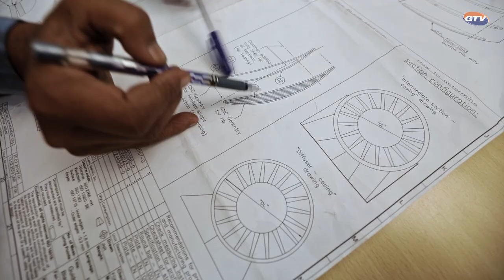GTV Engineering Ltd - Individual Fabrications upto a Complete Plant - Factory Walkthrough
We are a heavy engineering company which provides tailor made and specialised manufacturing of Heavy / Large Fabricated & Machined Equipments and Plants as per the Designs & Quality Specifications of Customers.

Our major customers are MNCs to whom we provide Vital Fabrication Inputs i.e.
- Cement & Mineral Processing Plants,
- Coal Mills,
- Wagon Tipplers,
- Stackers & Reclaimers Ball Mills,
- Turbine & Generator Casings (Mega Hydro & Mega Thermal Power Projects)
- Super Critical Boiler Fan Casings, Classifiers,
- Pulverizer Housings
- Large Metallic Volute Pump Casings etc.

Our fabrication units are located in the central location of our country (Bhopal, Madhya Pradesh), thus providing viable logistics to ODCs transportation from our unit to all the projects located throughout the country.